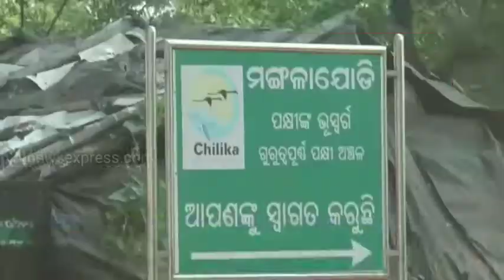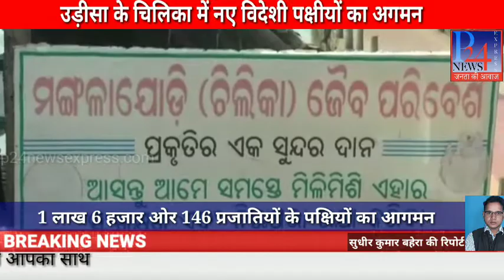उड़ीसा के चिलिका में नए विदेशी पक्षियों का आगमन 27/11/2019 P24 NEWS EXPRESS